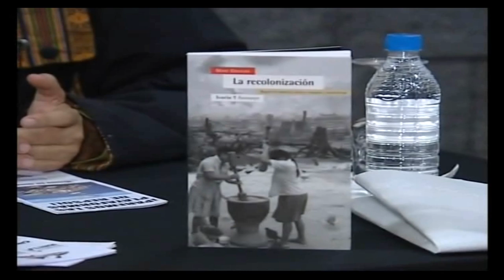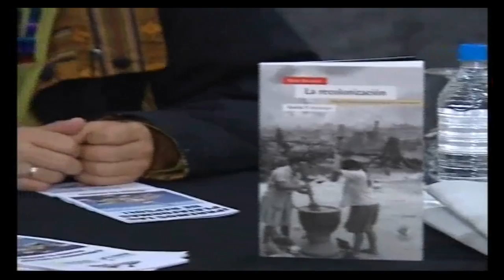Marc Gavaldá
El próximo viernes, 12 de noviembre, a las 20:30 horas en la Sociedad Torrelavega de Arrecife, Marc Gavaldá, investigador del papel de las multinacionales (en especial REPSOL-YPF) en América Latina, terminará un pequeño periplo que le habrá llevado por Gran Canaria, Tenerife y Fuerteventura explicando los desastres medioambientales y sociales causados por la petrolera en el continente americano.

Marc Gavaldá es autor del libro 'La recolonización. Repsol en América Latina: invasión y resistencias'. El libro salió a la luz el pasado mes de diciembre, en la editorial Icaria de Barcelona y es fruto de más de 5 años de investigación.

Recoge con profusa documentación, y con detalles que ponen los pelos de punta, las acciones que la multinacional petrolera REPSOL-YPF ha realizado en Argentina, Bolivia, Ecuador, Colombia y Perú.

Para la El Guincho-Ecologistas en Acción, que organiza el acto, el libro de Gavaldá "es un buen texto para poder entender qué futuro nos espera si no alzamos la voz y exigimos a los que nos gobiernan que no decidan de espaldas al interés y al futuro de la sociedad canaria".

La asociación ecologista invita a todos los ciudadanos a que acudan a a la charla-coloquio: "Ante el asunto de REPSOL tenemos la responsabilidad humana y social de no permanecer callados. Desde nuestro compromiso, consideramos que el escenario se presta para generar encuentros, debates y discusiones acerca de lo limitado del modelo de sociedad basada en los recursos energéticos fósiles, poniendo en primer plano los riesgos para la supervivencia de cualquier sociedad que depende a unos niveles como la canaria de recursos agotables y contaminantes".

Imágenes cedidas por El Guincho-Ecologistas en Acción.